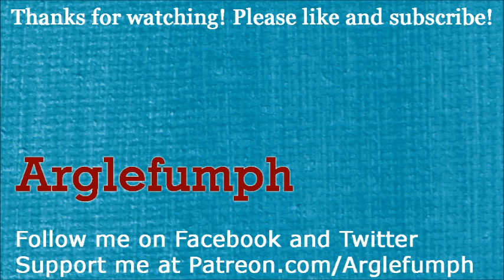Freddi Fish and the Case of the Haunted Schoolhouse (Part 2): Hangry Eddy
Part 2 of 5, of a video walkthrough for "Freddi Fish 2: The Case of the Haunted Schoolhouse", a 1996 children's game. In this part, Freddi and Luther untie the knot by the submarine, for a rope! They get oil from the submarine, and they meet the hangry Eddy, in a cave.

They go towards the temple, where a turtle gets his head stuck in a pipe. The oil loosens the pipe, freeing the turtle. Past the temple, there is food on a fishhook. Freddi uses the safety scissors to cut the fishing line. Luther gives the food to Eddy, in order to get the life preserver.